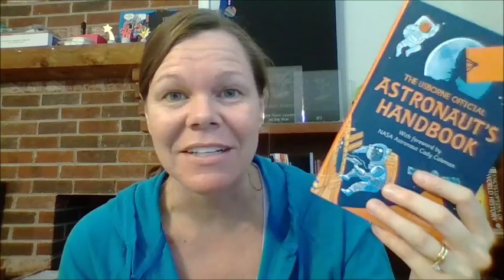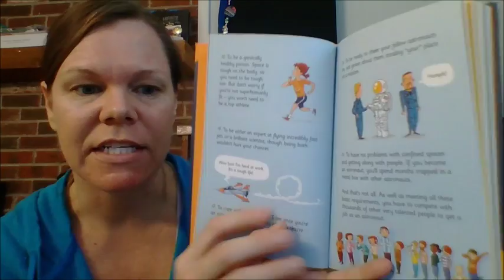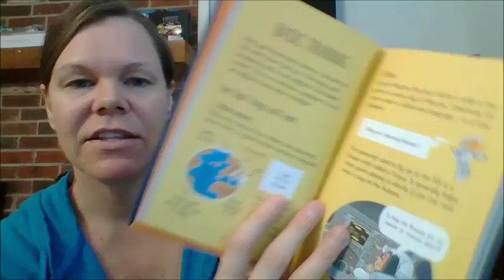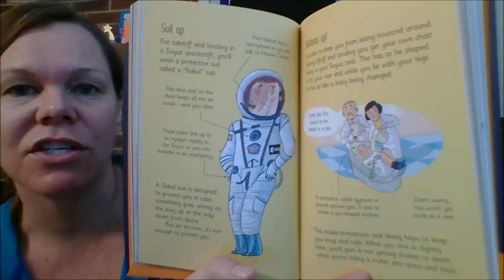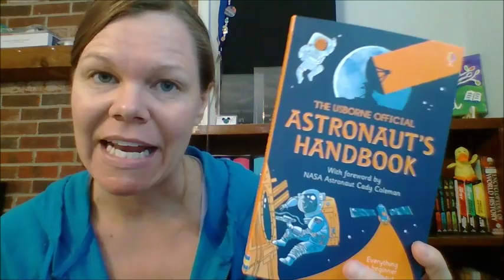Usborne Official Astronaut's Handbook!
Your kids will LOVE the Usborne Official Astronaut's Handbook! With bite-sized chunks of knowledge and fun illustrations, this is perfect book for anyone interested in space or astronauts (AND, it's internet-linked!)! This handy-dandy book is recommended for ages 9 and up, and you can get your copy for $9.99 at UsborneBookBarn.com!